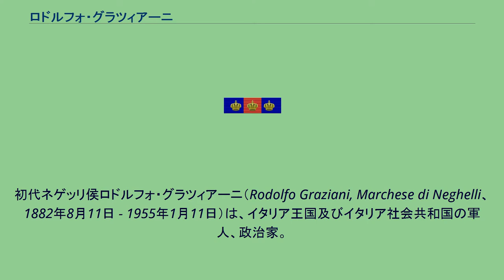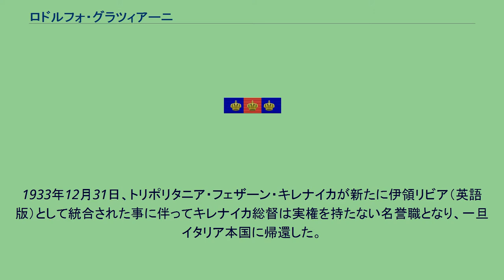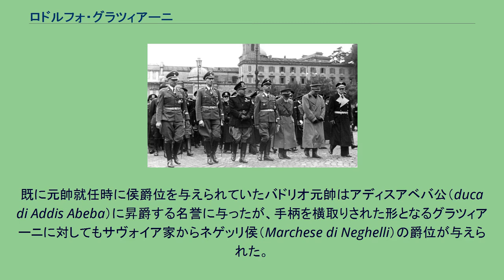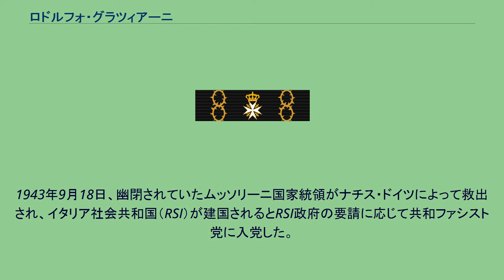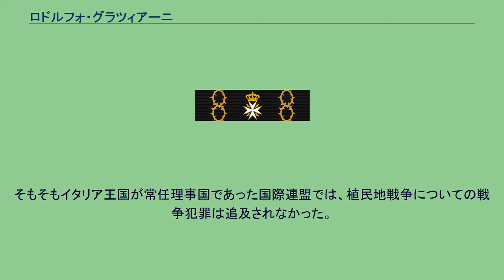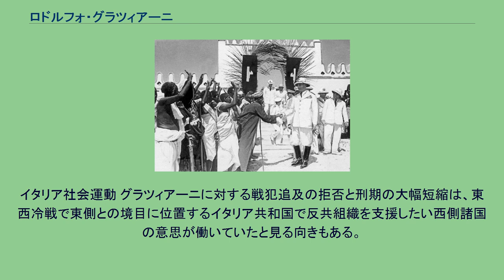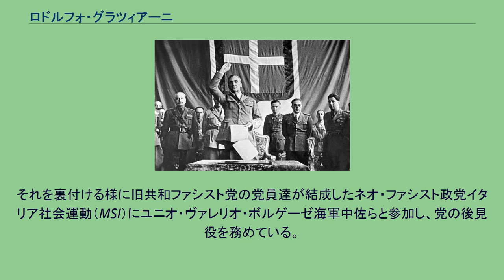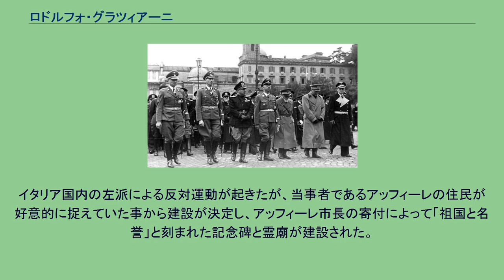ロドルフォ・グラツィアーニ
初代ネゲッリ侯ロドルフォ・グラツィアーニ（Rodolfo Graziani, Marchese di Neghelli、1882年8月11日 - 1955年1月11日）は、イタリア王国及びイタリア社会共和国の軍人、政治家。
1882年8月11日、王都ローマ近郊に位置するラツィオ州フロジノーネ県フィレッティーノに医師の子として生まれる。
当初は親の意向によりスビアーコの神学校に通っていたが、1903年に軍人になることを決意してモデナ陸軍士官学校（伊語版）に入校、陸軍少尉に任官した。
1904年5月1日に中尉へ昇進、1906年にはローマの第1擲弾兵連隊に配属され、1908年にエリトリアに留学して現地で用いられているアラビア語とティグリニャ語を習得した。
1911年、滞在中に毒蛇に噛まれる不運に遭い治療に一年を費やさなければならなくなった。
しかしその直後に起きた伊土戦争で活躍する機会に恵まれ、陸軍大尉に昇進した。
1915年、第一次世界大戦にイタリア王国が参戦すると第131歩兵連隊の士官としてイソンヅォ戦線の山岳戦に従事、武功銅記章を受勲するなど幾度も戦功を上げ、昇進も重ねてピアーヴェ川の戦いでは陸軍中佐として第57歩兵連隊の連隊長を務めた。
1918年、イタリア陸軍の最年少記録となる36歳での大佐昇進を果たし、自身も参加したヴィットリオ・ヴェネトの戦いでオーストリア・ハンガリー帝国軍は降伏した。
第一次世界大戦後、政情不安やイタリア社会党・イタリア共産党の台頭に危機感を覚え、政治家ベニート・ムッソリーニが率いる退役兵組織『イタリア戦闘者ファッシ』が主導するファシズム運動に協力している。
イタリア戦闘者ファッシを前身に結党された国家ファシスト党は1922年のローマ進軍で政権を獲得し、自身も1924年に国家ファシスト党へ入党した。
1937年、東アフリカ帝国副王に就任するグラツィアーニ 1937年2月18日、モガディシュを訪問するグラツィアーニ ファシスト党及びナチ党の要人と共に警察長官アルトゥーロ・ボッチーニの葬儀に参列するグラツィアーニ 左からカール・ヴォルフ親衛隊大将、ラインハルト・ハイドリヒ親衛隊大将、アデルチ・セレーナ公共労働大臣（伊語版）、ハインリヒ・ヒムラー親衛隊全国指導者、エミーリオ・デ・ボーノ陸軍元帥、グラツィアーニ、ハンス・ゲオルク・フォン・マッケンゼン駐伊大使（独語版）
キレナイカ・ソマリランド総督 1920年代、グラツィアーニは北アフリカにある三つの植民地州（トリポリタニア・フェザーン・キレナイカ）への赴任命令を受け、植民地統治に従事した。
北アフリカの植民地州ではサヌーシー戦争以来の反ヨーロッパ運動が継続していたが、植民地軍を率いてサヌーシー教団の鎮圧に尽力した。
騎兵中心のベドウィンに対抗すべく機械化戦力を砂漠戦に導入し、周辺地域からの補給を寸断する為のバリケード（英語版）を国境沿いに建設させた。
国境管理や治安部隊の指揮だけではなく、植民地州各地に強制収容所を建設して反乱に協力した現地住民を収監する計画も実施している。
収容所では収監された政治犯の一部が死亡したと見られているが、死亡した囚人の大部分は餓死や処刑によると見られている。
グラツィアーニの治安回復作戦は非常に徹底しており、抵抗が最後まで続いた内陸部のフェザーンでは「フェザーンの屠殺者」との渾名で恐れられた。
1930年3月、陸軍中将に昇進していたグラツィアーニは功績を評価されて植民地州の内の一つである伊領キレナイカ（英語版）の総督に任命、期待に応えて翌年にサヌーシー教団の指導者オマル・ムフタールを捕虜にした。
ムフタールの処遇について上官であるピエトロ・バドリオ陸軍元帥の要求した略式処刑を拒否し、正式な軍事裁判を行った。
同年9月16日、停戦合意違反による有罪判決を経てムフタールを絞首刑とした。
治安回復の目処をつけ、イタリア国内では「リビアの調停者」として国民的な人気を博し、1932年には陸軍大将へ昇進した。
1933年12月31日、トリポリタニア・フェザーン・キレナイカが新たに伊領リビア（英語版）として統合された事に伴ってキレナイカ総督は実権を持たない名誉職となり、一旦イタ...